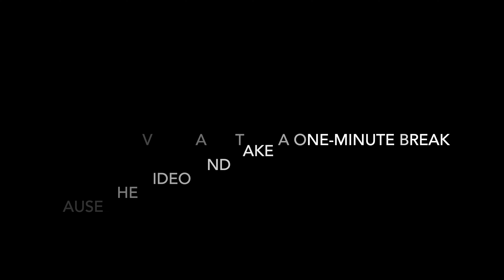20 Minute FIRM and FIT Arms and Abs!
Spring and Summer is just around the corner and that means short sleeves, tanks and swimsuit season!  Get your body ahead of the game and start incorporating weight training into your weekly workout program.

This is a great 20-minute upper body and core workout to kickstart the season!  Follow-along and get ready to tone, sculpt and say good-bye to the jiggle!

Equipment needed:
3 pairs of dumbbells (light, medium and heavy)- I'm using 3/5/8lbs
Mat

Workout:
3 Blocks/3 exercises each
45:15
*This workout DOES NOT include a warm-up or cool-down so make sure to do these on your own!

Workout fueled with iammotiv8 BURN Pre-workout in Mixed Berry and post workout dessert protein in Blueberry Cheesecake. Yum!